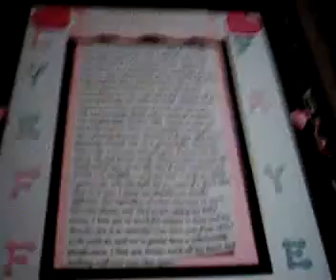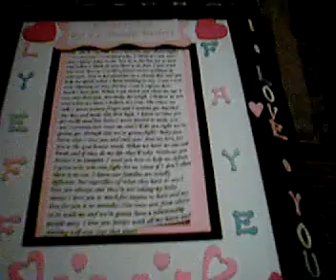TRIBUTE (POEM)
TRIBUTE 2 MY FUTURE HUSBAND JERRICO!... awww it's a POEM and it's UNTITLED